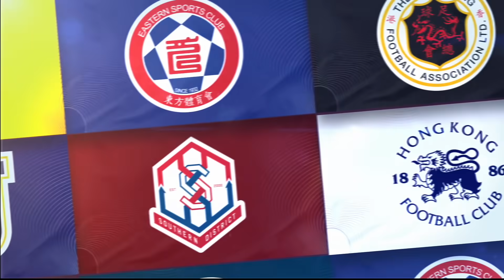【全場精華】菁英盃-港會 1:2 冠忠南區